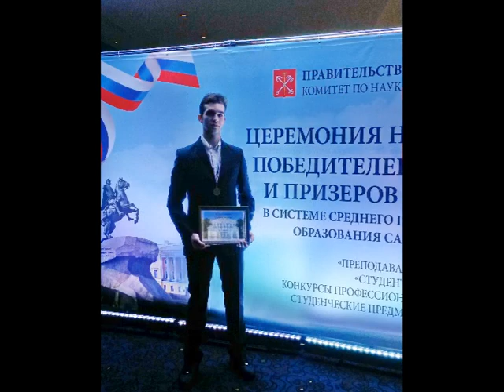Призер региональной студенческой олимпиады по физике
18 октября 2017 года в Университетском политехническом колледже состоялся региональный этап студенческих предметных олимпиад в системе среднего профессионального образования по дисциплине “Физика”.
«Академию управления городской средой, градостроительства и печати» представлял Гросс Андрей Михайлович - студент 9С-12 (специальность 08.02.01 «Строительство и эксплуатация зданий и сооружений»).
Поздравляем Андрея – он занял третье призовое место. УРА-А-А!!!
22 ноября 2017 года состоялась церемония награждения победителей.

Преподаватель физики Мнацаканян Людмила Григорьевна,
Преподаватель математики Гегис Викентий Антонович.